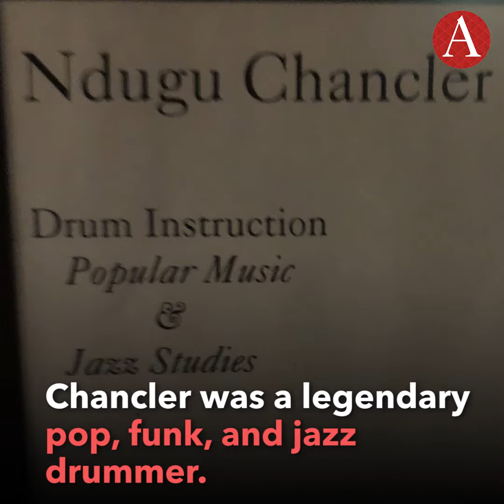NDUGU Chancler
USC Thornton professor and drum legend Ndugu Chancler passed on February 3rd.  His colleagues and former students commented on the legacy he left behind.